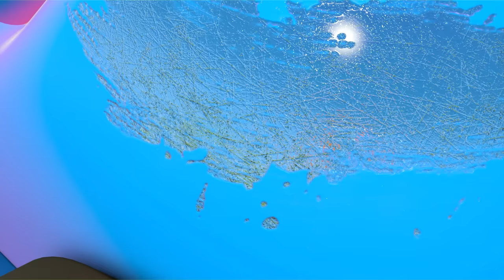Helper Cars full episodes - Car cartoons for kids | Learn colors & animals for kids with trucks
Watch full-episode car cartoons and learn colors for kids, animals for kids and vehicles for kids with Helper Cars full episodes! Today, we're going to rescue a car carrier, feed a cow at the farm and learn colors with five tow trucks for kids!

00:01 - A car carrier needs help! Tow trucks save the day
05:13 - Let me introduce you all to Helper Cars
09:18 - Farm vehicles for kids: a tractor for kids & a truck for kids
14:35 - Colorful stamps with animals for kids

Leo the Truck is the best friend of Helper Cars!